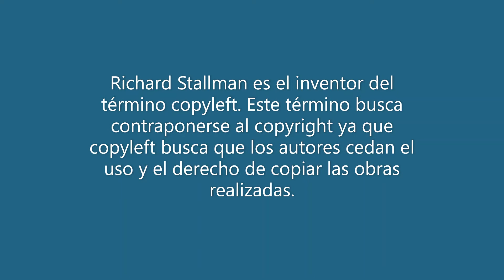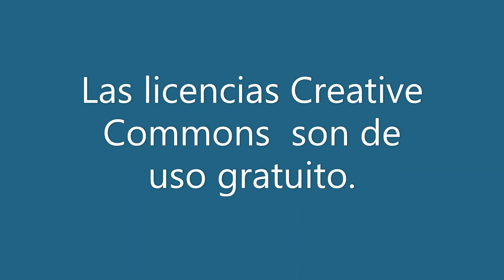Derechos de autoría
Información útil para estudiantes, docentes y profesionales.